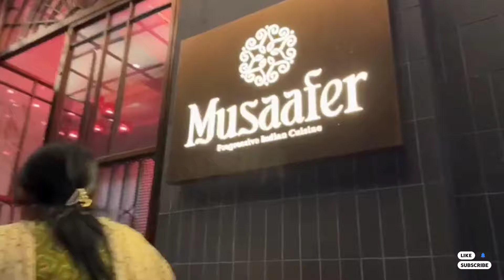Shoaib Ibrahim Itne Busy Hone ke Baad bhi Kis tarah family ko time dete hai🥰🤩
Shoaib Ibrahim Itne Busy Hone ke Baad bhi Kis tarah family ko time dete hai🥰🤩New Cooking Channel

Dosto Aaj Maine Is video me meri voiceover ke zariye Aapko bataya ki Shoaib and Dipika ne Saba aur Sunny ko anniversary gift Diya. Umeed Karti hu ki Aap sab ko yeh video bhut pasand aayegi Thank you so much.

Queries Solved
2. Saba Ibrahim Today vlog
3. Saba Ibrahim Shopping video
4. Saba Ibrahim Shopping Vlog
5 Saba Ibrahim gold shopping
6. Saba Ibrahim wedding jewellery shopping
7. Saba Ibrahim wedding shopping vlog
8. Saba Ibrahim Shadi ki shopping
9. Saba Ibrahim Shadi vlog
10. Saba Ibrahim shadi video
11. saba Ibrahim wedding vlog
12. Saba Ibrahim marriage video
13. Saba Ibrahim husband sunny video
14. Saba Ibrahim Haldi video
15. Saba Ibrahim Nikaah vlog
16. Saba Ibrahim mehndi video
17. Saba Ibrahim mehandi barat
18. Saba Ibrahim nikaah video
19 Saba Ibrahim reception video
20. Saba Ibrahim walima video
21.dipika ki Duniya vlog
22. Shoaib Ibrahim vlog
23.Shoaib Ibrahim video
24.Ibrahim family vlog
25. Dipika kakar
26. Shoaib Ibrahim
27. Saba Ibrahim
28. Daily life video
29. daily life vlog
30 Vlog
Dipika ki duniya vlog
 Dipika ki duniya video
 Dipika kakar baby video
 Dipika ki duniya
 Shoaib Ibrahim Video
 Saba ka jahan video
 Shoaib Ibrahim.
Dipika Ibrahim
 Saba Ibrahim
ramadan
ramadan 2023
sehri vlog
iftaar vlog
iftar time
Saba ibrahim roast
coffee bee roast
shoaib smoking vlog
shoaib ibrahim smoking vlog
dipika kakar IVF pregnancy
Saba ibrahim Umrah vlog
Saba ibrahim pregnant
Saba ibrahim pregnancy
ajmer Sharif vlog
maudaha to mumbai
dipika vlog today
Saba ibrahim Mumbai aa gai
Saba ka jahan today vlog
Saba ka jahan new vlog
Neha faizi new vlog
Neha faizi roast on dipika
Dipika Kakar Pregnant
Deepika kakar ibrahim
Saba Umrah vlog

Video courtesy : Dipika ki duniya

THIS VIDEO IS JUST FOR FUN AND NOT INTENDED TO HURT ANYONE'S FEELINGS WHETHER LIVING, DEAD OR PURELY COINCIDENTAL.